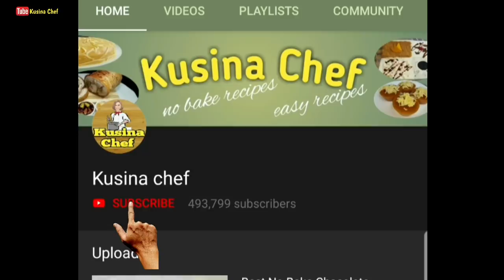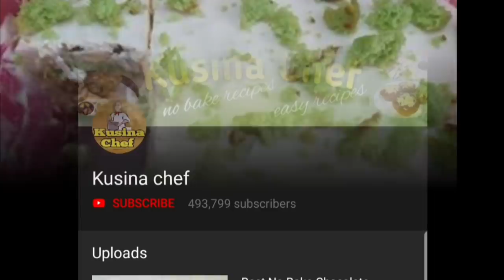Dalgona Pandesal Coffee and Milo NO Oven recipe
Coffee bread:

1/2 cup evaporated milk
1/8 cup vegetable oil
1 egg
2 cups all purpose flour(+3 tbsp)
3 tbsp white sugar
1 tsp instant dry yeast
1 tsp salt
1 tsp instant coffee powder

Milo bread:
2 tbsp Milo powder
1 tbsp cocoa powder

1/2 cup fine bread crumbs(more if needed)

Filling:

3/4 cup all purpose cream, chilled overnight
Coffee Filling:
1-2 tbsp instant coffee powder(more or less)
3-4 tbsp white sugar(more or less)
Milo Filling:
4-5 tbsp Milo powder
2 tbsp white sugar

Procedure:

1) Coffee bread: Combine evaporated milk, vegetable oil and egg
2) In a separate bowl combine all purpose flour, white sugar, instant dry yeast, salt and instant coffee powder
3) Combine wet and dry ingredients
4) Knead dough onto a lightly greased counter top until smooth and elastic
5) Place dough into the lightly greased bowl
6) Cover with clean cloth and let it rise for 1hr. & 30min.
7) Milo bread: same procedure with Coffee bread just add 1 tbsp evaporated milk
8) Stretch dough into a wide square and divide into 12 equal parts
9) Form into a ball and dredge into the bread crumbs
10)Place it into the lightly greased pan
11)Cover and proof(final rise) for 1 hour
12)Preheat improvised oven over high heat for 10min.
13)Cook over medium heat for 15-20min.
14)Cool bread completely and make a hole into the breads
15)Filling: Whip cream on high speed until doubled in size
16)Divide cream into 2 equal parts
17)Coffee filling: Add coffee powder and white sugar
18)Milo Filling: Add Milo powder and white sugar
19)Fill the breads with fillings